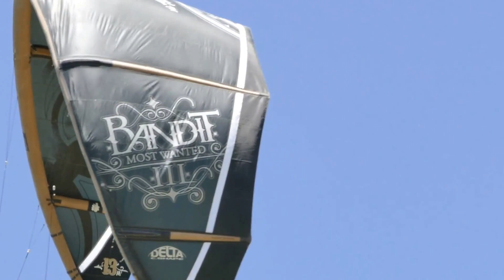LIFE IN THE MOUNTAIN # EPISODE 4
Kitesurf lac de serre poncon